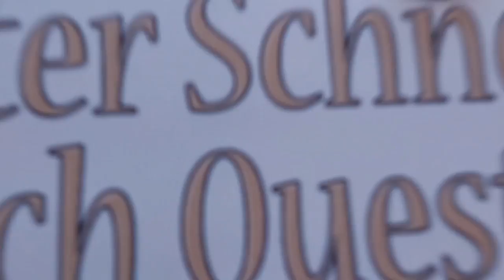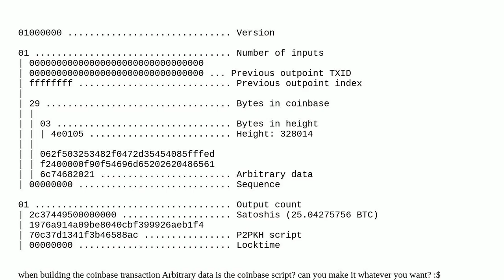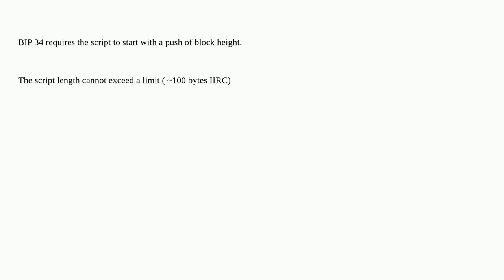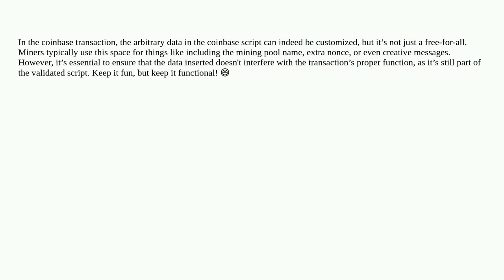Bitcoin: coinbase script arbitrary data in coinbase input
coinbase script arbitrary data in coinbase input

A special thanks goes out to the community

  transactions coinbase-transaction